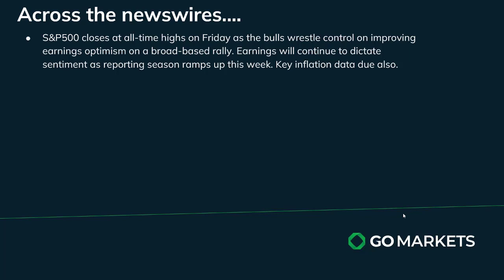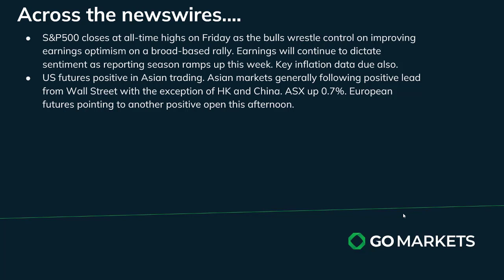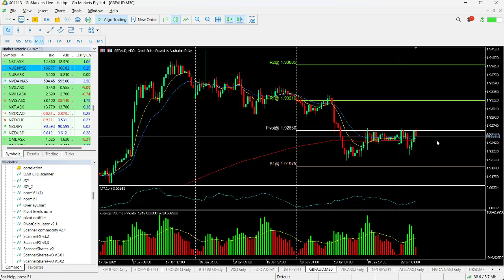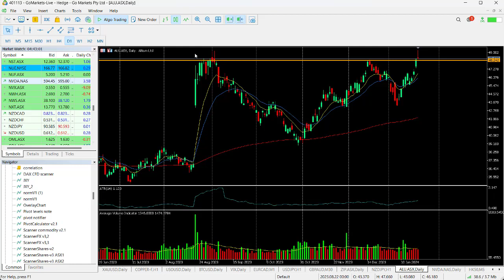GO Market Update and Charts of Interest - ALU and GBPAUD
With the S&P500 hitting new highs on Friday, investor eyes will be on earnings this week to sed if reports justify current equity valuations. Commodities pausing in Asia as the ASX pushes higher.
Major events this week will influence sentiment not least the BOJ decision and press conference tomorrow, global PMI, US GDP and the Feds favourite inflation number the PCE out later in the week.